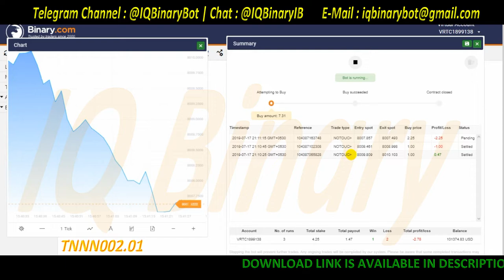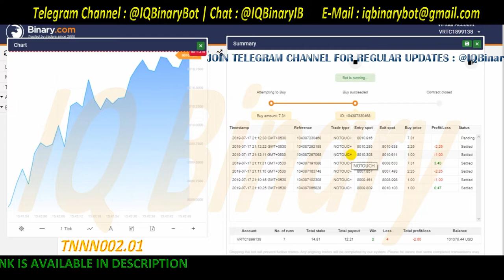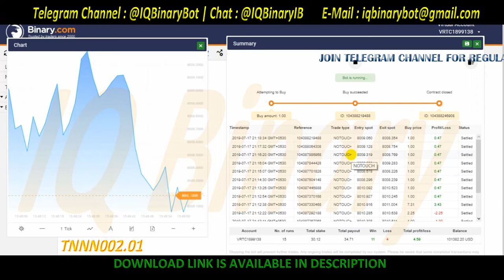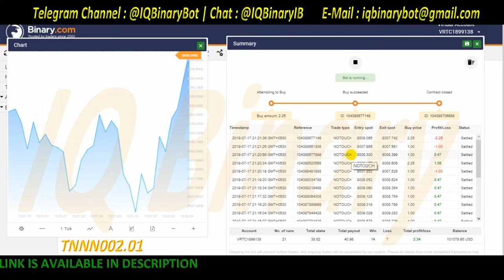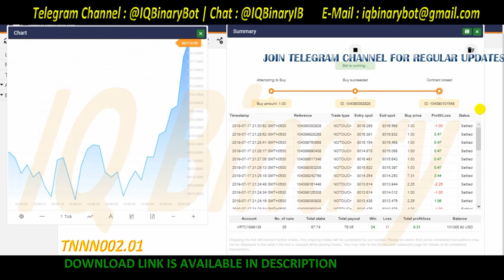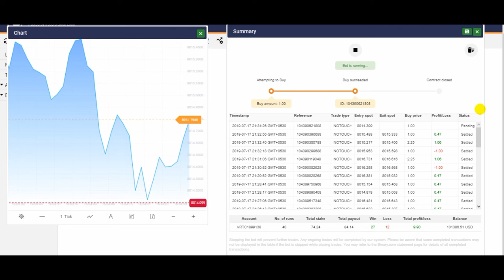No Touch Binary Bot with Tick Analysis Strategy Double Barrier Volatility 10 Tick 05 Loss Martingale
BOT In General :
::: Touch-No Touch : No Touch
::: Tick : 05
Any Help?   :::
Available Bots With Strategy :
    MACD Strategy
    RSI Strategy
    RSI Array Strategy
    SMA Strategy
Available Bots For :
    Even-Odd Bots
    Higher-Lower Bots
    Matches-Differs Bots
    Over-Under Bots
    Rise-Fall Bots